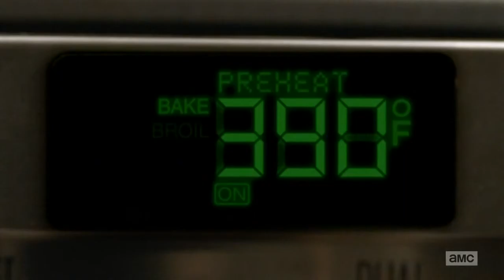Walking Dead Season 5 - Turn it Off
It was a surprise to hear a violent NIN song played in the walking dead tv series.

Just having experiment with couple of songs which seems to deliver the mood and the acting of the characters in their darkest moment. (This is personal opinion.)

I get to understand why the NIN song was played by the elder old couple after reading comments from youtuber. It was a mixed-CD from their death son.

During first watch, it was kind of unmatched intuition to watch the old married couple are having emo with a heavy aggressive music..haha.

Can't wait for the new season of Walking Dead!